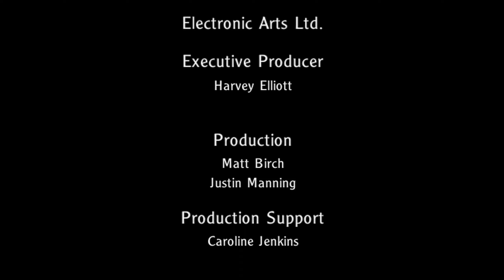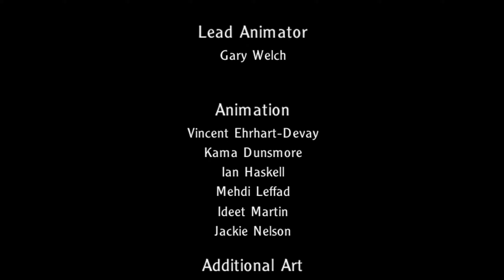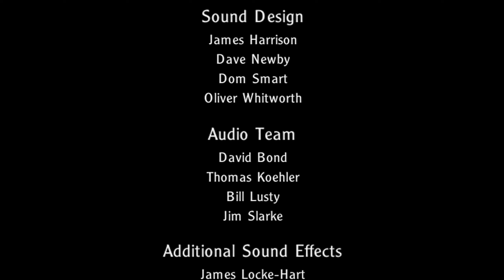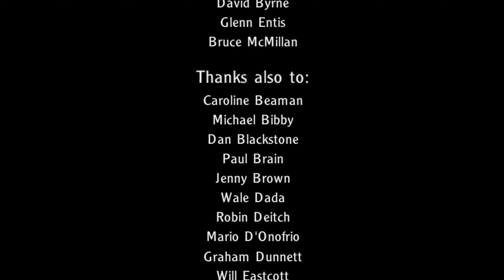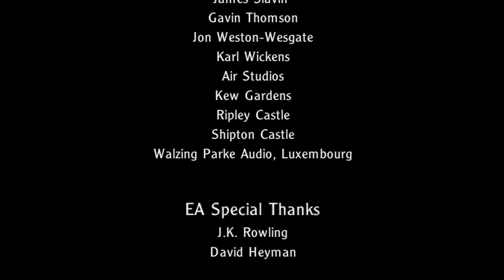Voldemort ist zurück!!! | Harry Potter der Feuerkelch (PC) | Ende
Voldemort ist zurück | Harry Potter der Feuerkelch (PC) | #009
Ein Harry Potter der Feuerkelch (PC) Let's Play mit Gameplay kommentiert von Precious Old Games
► Alle Folgen: shorturl.at/hnz02
«Harry Potter der Feuerkelch (PC)»
Ein Action-Adventure Spiel von EA Games
(2005)
Unter dem Namen Harry Potter und der Feuerkelch wurden von Publisher Electronic Arts mehrere Action-Adventure-Videospiele veröffentlicht. Trotz der identischen Namen wurden für verschiedene Endgeräte unterschiedliche Versionen des Spiels veröffentlicht, die zum Teil auch von separaten Entwicklerstudios entwickelt wurden. Die Spiele basieren auf J.K. Rowlings' gleichnamigen Roman aus dem Jahr 2000 und der Filmadaption des Romans aus dem Jahr 2005. Sie wurden im November 2005 für PC veröffentlicht.

Harry hat in seinen Schulferien, die er, wie üblich, bei den Dursleys verbringt, einen sehr seltsamen und lebhaften Traum, in dem Lord Voldemort in grausiger Babygestalt, dessen Riesenschlange Nagini und Peter Pettigrew (Wurmschwanz) die Hauptrolle spielen. Voldemort ermordet in dem Traum den Gärtner des Grundstückes, Frank Bryce, der das Gespräch zwischen Voldemort und Pettigrew heimlich belauscht hat. Harry erwacht mit schmerzender Narbe, obwohl sie bisher nur schmerzte, wenn sich Lord Voldemort in der Nähe aufhielt. Er sendet unverzüglich seine Eule Hedwig zu seinem Patenonkel Sirius Black, um ihn darüber zu informieren.

Kurz vor dem Ende der Sommerferien besucht Harry gemeinsam mit der Weasley-Familie und Hermine Granger das Endspiel der Quidditch-Weltmeisterschaft, das erstmals nach vielen Jahren wieder in Großbritannien stattfindet. Die Karten dafür bekommt Arthur Weasley über den Leiter der Abteilung für magische Sportarten des Zaubereiministeriums, Ludo Bagman. Das Erscheinen des dunklen Mals, ein Zeichen, das die Todesser als Anhänger Voldemorts nach ihren Morden an den Himmel zaubern, und das bedrohliche Auftreten einer Gruppe vermummter Todesser, die nach dem Spiel den Zeltplatz der Besucher zerstören, löst eine ausgewachsene Panik unter den Anwesenden aus. Damit zeigen sich die Todesser zum ersten Mal seit dem Verschwinden von Voldemort wieder öffentlich.

Wieder auf Hogwarts lernen die Schüler den neuen Lehrer für Verteidigung gegen die Dunklen Künste kennen, Alastor Moody, der wegen seines falschen Auges, das durch Wände und Körper hindurchsehen kann, „Mad-Eye“ genannt wird. Er war früher ein erfolgreicher Auror, gilt als absoluter Gegner Voldemorts und kommt auf Bitten Dumbledores nach Hogwarts. Mad-Eye erklärt den Schülern in seiner ersten Unterrichtsstunde die drei sogenannten „Unverzeihlichen Flüche“, darunter der „Avada Kedavra“-Fluch, der das Opfer tötet und für den es keinen Gegenfluch gibt. Er erzählt auch, dass der einzige Mensch, der diesen Fluch bisher überlebt hat, Harry Potter ist. So erfährt Harry, wie Voldemort damals seine Eltern tötete.

Dieses Jahr findet das Trimagische Turnier in Hogwarts statt. An ihm nehmen drei Schulen teil: das bulgarische Durmstrang, das französische Beauxbatons und das britische Hogwarts. Zu diesem Anlass sind einige ausländische Schüler das ganze Schuljahr lang zu Gast in Hogwarts. Jeder Schüler, der älter als 17 Jahre ist, kann sich um die Teilnahme bewerben, indem er einen Zettel mit seinem Namen und der Schule in den Feuerkelch wirft. Neben Viktor Krum für Durmstrang und Fleur Delacour für Beauxbatons wählt der Feuerkelch Cedric Diggory vom Haus Hufflepuff als Champion für Hogwarts aus – und darüber hinaus als unerwarteten vierten Champion auch Harry. Dies sorgt für Aufsehen, denn Harry ist mit 14 Jahren eigentlich zu jung, um am Turnier teilnehmen zu dürfen und hat seinen Namen auch nicht in den Feuerkelch geworfen, was ihm allerdings niemand glauben will, nicht einmal sein bester Freund Ron. Der Streit zwischen Ron und Harry wird trotz aller Bemühungen Hermines erst von den beiden beigelegt, nachdem Harry die erste Prüfung des Turniers absolviert hat, bei der die Teilnehmer einem Drachen ein goldenes Ei entwenden, das wichtige Hinweise zur Lösung der zweiten Aufgabe gibt.
SOFTWARE
OBS (Aufnahme)
Premiere (Schnitt)
Audition (Audio)
Photoshop (Bildbearbeitung)